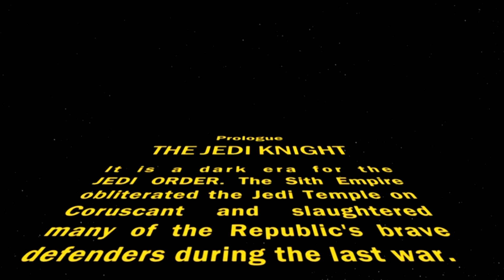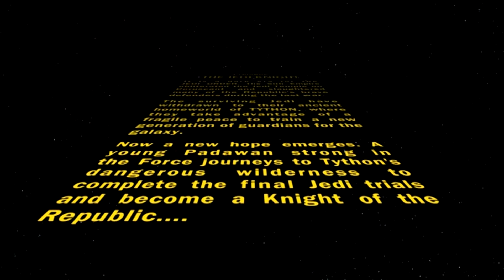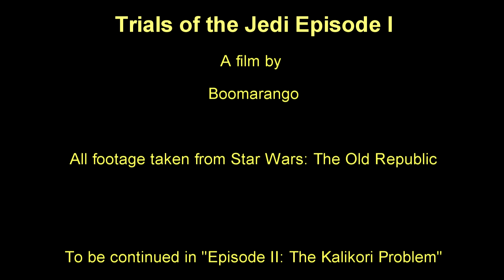Jedi Knight Prologue Episode 1 - Cinematico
The Jedi Knight story in Star Wars:The Old Republic by Bioware presented in full cinematic form. A labor of love showcasing the most excellent voice acting and storytelling that is often taken for granted. Hope you enjoy it!